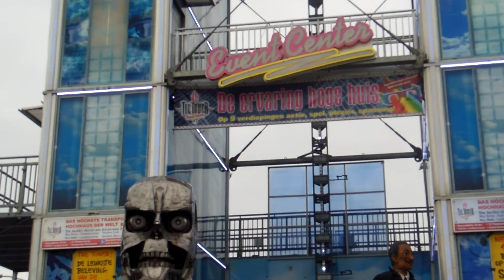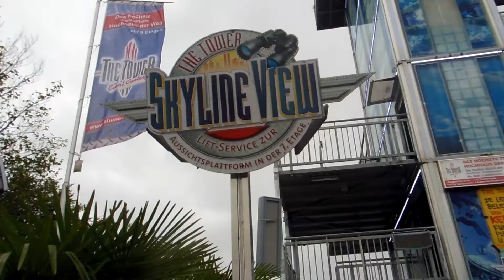The tower @ Hoorn 2018 offride